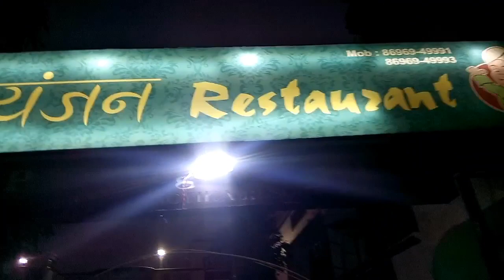Birthday vlog 🎉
And short vlog of Exotica Garden, kota
Creator:-ＳH EＫH AＲ
So, hope you guys watch till the End.
Ft.Allen Carrier Institute of Kota